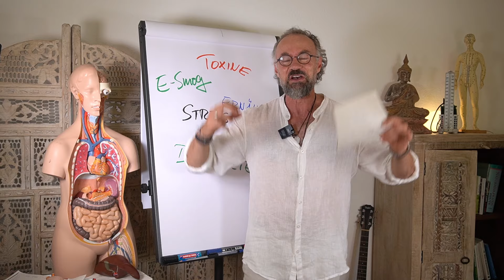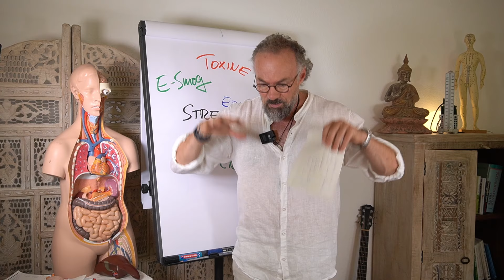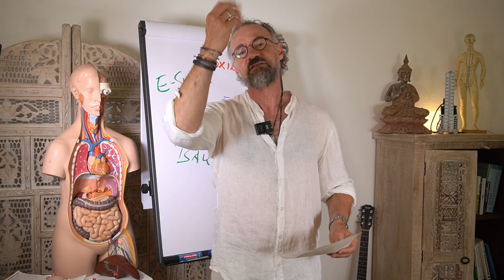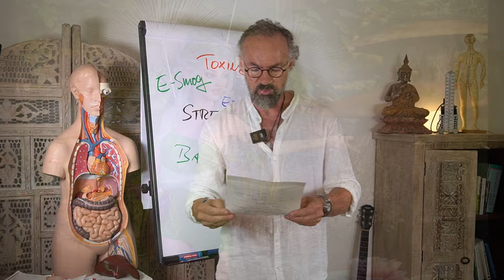GIFT in unserer Nahrung - und was den Feen und Kobolden nicht gefällt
Pestizide sind chemische Substanzen, die in der Landwirtschaft zur Bekämpfung von Schädlingen eingesetzt werden. Obwohl sie die Ernteerträge steigern, können sie als Gift in unserer Nahrung landen und gesundheitsschädlich für Menschen sein. Die Natur leidet ebenfalls darunter: Böden werden kontaminiert, nützliche Insekten und Tiere sterben, und die Biodiversität nimmt ab.

❤️ Nahrungsergänzungsmittel ❤️

❤️ Haushalt & Kosmetik ❤️

❤️ Gesundheitshelfer ❤️